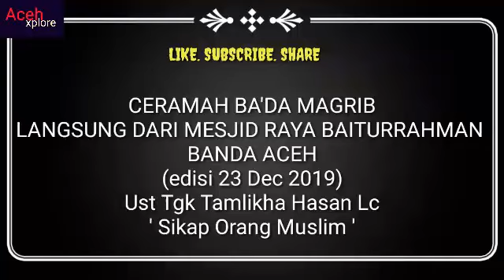CERAMAH BA'DA SHUBUH - MESJID RAYA BAITURRAHMAN BANDA ACEH (Ed. 23 Dec 2019) Ust Tamlikha Hasan Lc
CERAMAH BA'DA SHUBUH - MESJID RAYA BAITURRAHMAN BANDA ACEH (Ed. 23 Dec 2019) Ust Tamlikha Hasan Lc | Sikap Orang Muslim